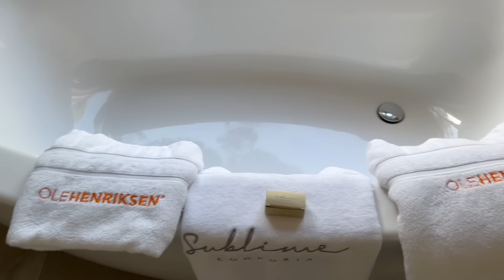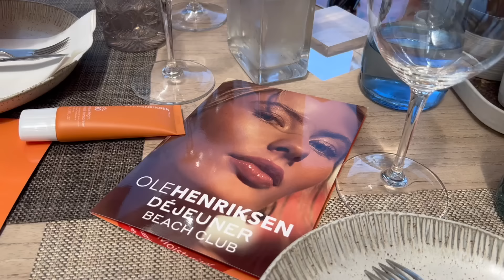Au Portugal avec Ole Henriksen 🧡✨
Ce voyage était une invitation de la marque.